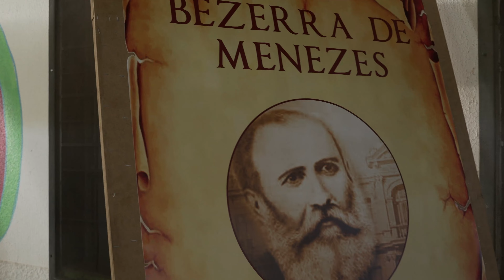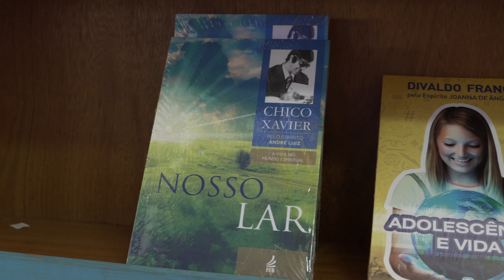Video Final COJEDF 2023